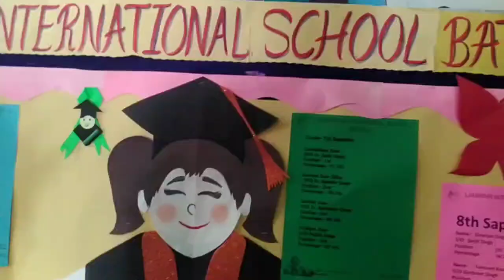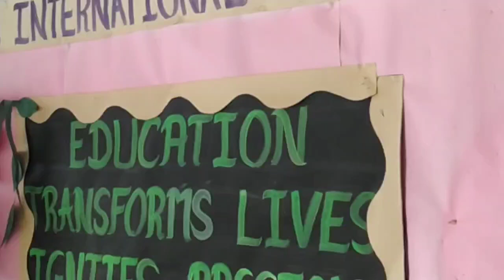bacho ka school app sab be dekho